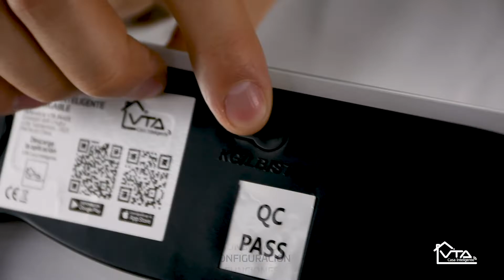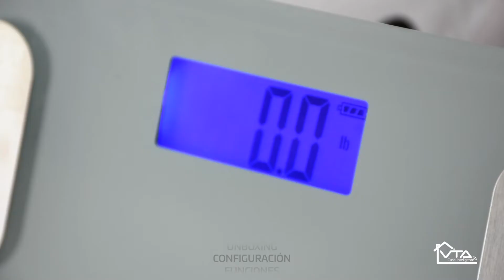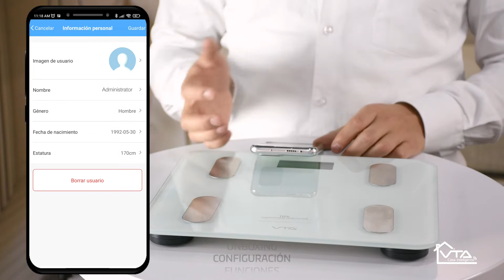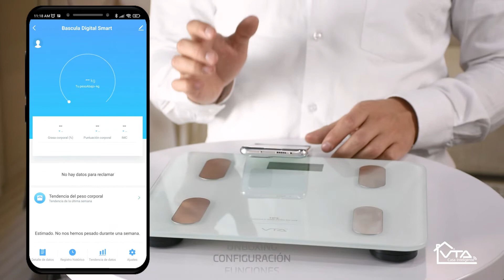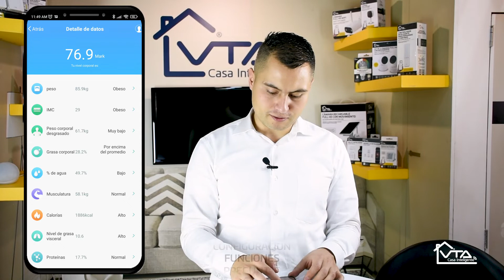Báscula INTELIGENTE digital recargable | UNBOXING CONFIGURACIÓN FUNCIONES | Bodyscale 84401 - 84400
En este video encontrarás todo lo que necesitas saber acerca de las básculasinteligentes recargables VTA-84400 y VTA-84401

-  0:12 Unboxing
-  Configuración:
   0:25 Modo de instalación y emparejamiento (RESET de fábrica)
   1:00 Vinculación en la aplicación
   2:10 Funciones
    -  2:14  Ingreso de usuario en la interfaz
    -  3:13 Añadir más usuarios.
   -  4:00  Cómo dirigir los datos a los usuarios
   -  6:00  Tendencia de datos
   -  6:40  Cambiar unidad de medida y otros ajustes
-  6:51 Preguntas frecuentes

Aquí te dejamos un listado de guías de otros videos sobre configuración y la aplicación VTA Casa Inteligente:

CONVIERTE TU HOGAR EN VTA

Podrás tener el control desde tus dispositivos vía WIFI desde la aplicación y mucho más!